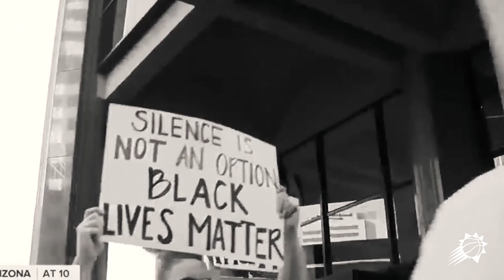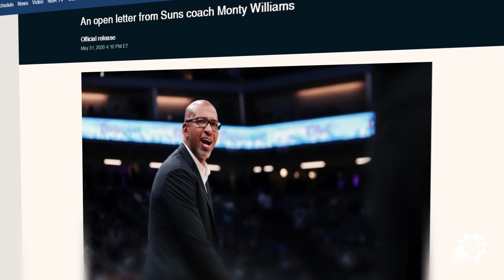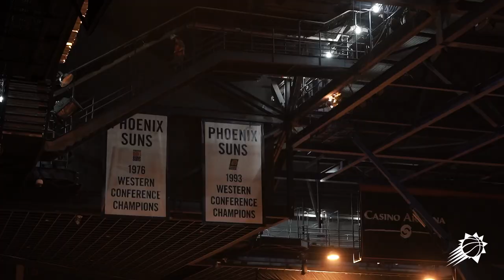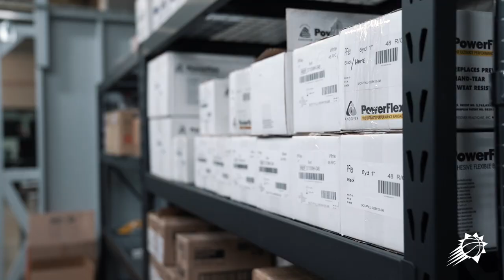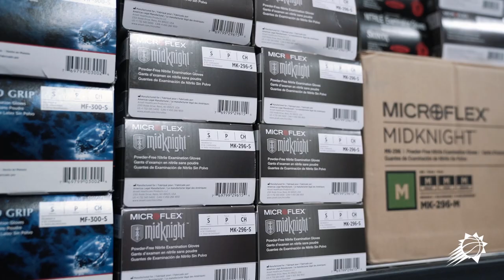Don’t Sleep On Basketball, Episode 5: Getting Comfortable with Being Uncomfortable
Amidst civil unrest across the country, the Phoenix Suns organization, its players and coaches have joined others across the league to utilize their platform to address and champion necessary change while uplifting the voices of the unheard. Simultaneously, the team gears up for its trip to Orlando and the NBA’s return to play while facing a global pandemic and taxing preparations of the new normal.